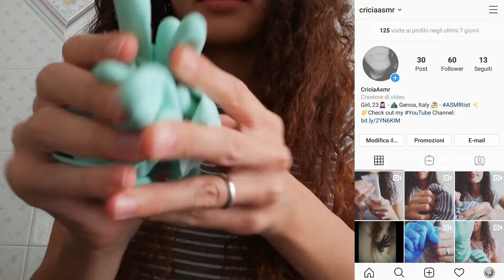SpecialAsmr - Sound of the Gloves 🧤 (Fan Request) Asmr (Level 5)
Adjust the volume based on what you hear 😊

Let me know if you liked the video. :)

In each video I will insert a level of intensity, based on the satisfaction you could feel looking at them.

Level 1: Delicate.
Level 2: Medium.
Level 3: Intense.
Level 4: Extreme.
Level 5: Super Extreme.

Don't forget to sign up to support me and my channel, it's very important for me. :)